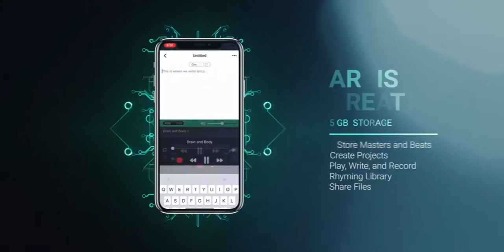Kofi Siriboe feat. Ash Santos - Fall Slowly (Evolution) (official scene Love & Basketball 2) (2023)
Thanks to Joyner Lucas and Ashanti for allowing us to zero them using the high level technology. This is not a promo or promotional commercial for the film. The actual movie will literally show the two stars, Kofi Siriboe and Ash Santos. Of course.

The real actors in this music video are Kofi Siriboe and Ash Santos. We selected them to play the main characters "Monica" and "Quincy" of Love & Basketball. This is for Love & Basetball 2 a movie that Beyoncé and Chris Brown are co-producers of. Beyoncé is at it again, she is one of the writers of Love & Basketball and now she is one of the executive producers for Love & Basketball 2 alongside her longtime partner Chris Brown. It based off of a love story those two power stars are really familiar with 😉🤫. amazing powercouple loveit LOVE IT!! 😍😍😍.

As you all know by name Tyra Banks is actually Beyoncé. They look exactly the same. Beyoncé  has a lot of experience. If you look up Tyra Banks movie profile you will see Love & Basketball on her profile because he was involved in the film as one of the screenwriters.

Anyways, this is a literal scene from Love & Basketball 2 that we wanted to show you. Literal straight from the film with actors  Kofi Siriboe and Ash Santos. Look for it in theaters once we finish it. Which should be released in 2023.

Summary: Monica (Ash Santos) and Quincy (Kofi Siriboe) are two childhood friends who both aspire to be professional basketball players. Quincy, whose father, Zeke (Dennis Haysbert), plays for the Los Angeles Clippers, is a natural talent and a born leader. Monica is ferociously competitive but sometimes becomes overly emotional on the court. Over the years, the two begin to fall for each other, but their separate paths to basketball stardom threaten to pull them apart.